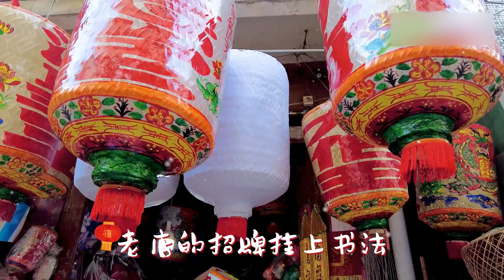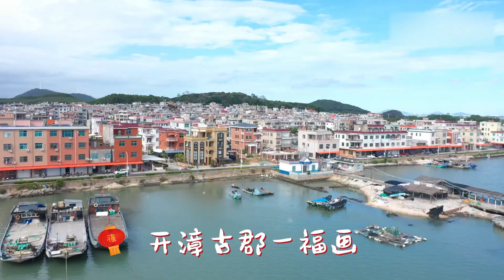开漳古郡一幅画 | 旅行 旅游【China Forest 福建:中国的森林城市】